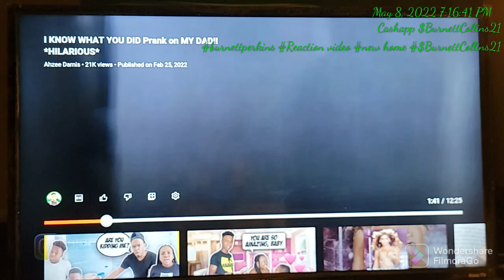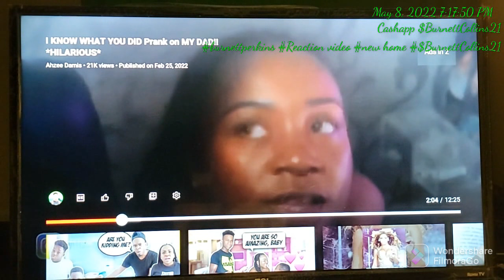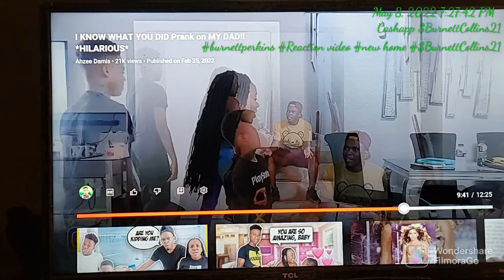Did this Guy cheat on mothers day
Did this father really cheat in his wife the day before Mothers day I can't believe this and his Son spill the beans..Lol